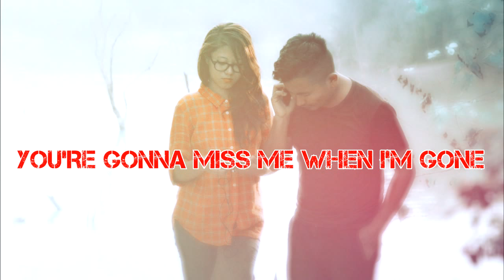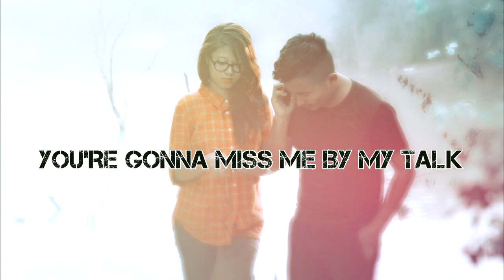CUPS (ANA KENDRICK)-ROPFIINI PFOZE AND KANGBA LOVEJOY (COVER)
A lyrical video of the Cups song by JOYPFIINI.
Relating to how much we will miss when we are gone.
DUAL STUDIO RECORDS.